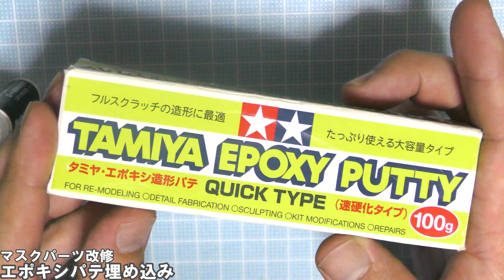改修＆フル塗装！ジャマトライダー【装動 仮面ライダーギーツＩＤ６】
※動画が消えてしまったので再アップです！

以前購入した装動のジャマトライダーを
改修＆フル塗装で仕上げました☆

とにかくトゲをシャープ化して胸の模様も筆塗りしてみました(^^)

ロリポップ！レンタルサーバー